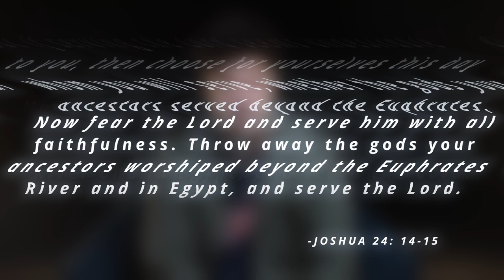Is it okay for Christians to…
Smoke weed or listen to secular music,??

You see….. there is a problem with these questions…

None of these items are specifically addressed in scripture… with a… thou shall not… attached to them.

SO How do we… navigate faith through some of these ambiguities… (onsite: growing young study)

Well you might make a biblical argument for or against and….then draw a line….. Or… you could…. stop worrying about finding the line… and start chasing the Lord.